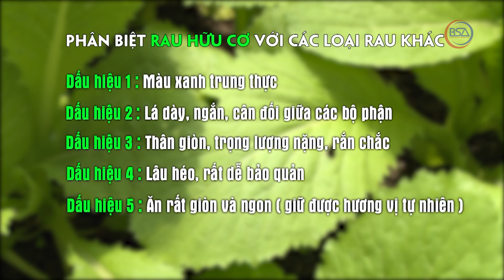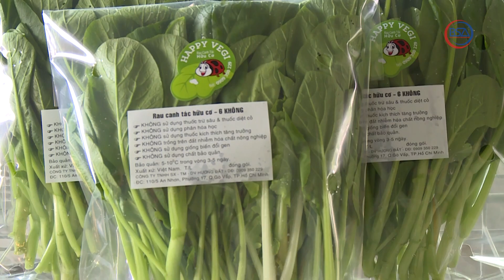Rau hữu cơ & cách trồng đúng chuẩn l Khám phá sản phẩm Việt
Đã nghe nói nhiều về rau hữu cơ, nhưng như thế nào mới là rau hữu cơ?

Nguyên tắc 06 không trong trồng rau hữu cơ:
1. Không dùng thuốc trừ sâu diệt cỏ
2. Không dùng phân bón hoá học
3. Không dùng chất bảo quản
4. Không trồng trên đất, nước ô nhiễm
5. Không dùng giống biến đổi gen
6. Không dùng chất tăng trưởng

Hãy khám phá một vườn rau hữu cơ trên thực tế sẽ trồng như thế nào nhé.